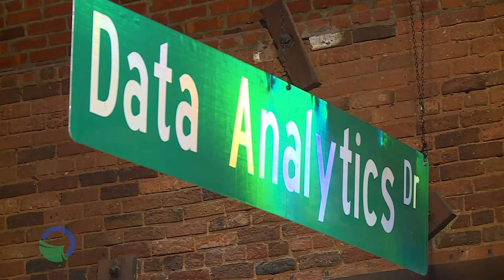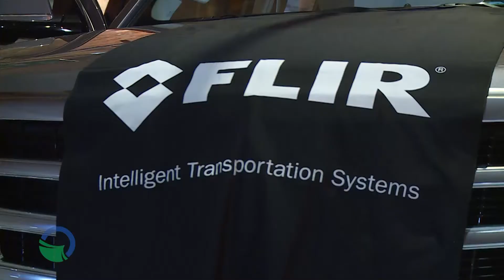GDOT Transportation Tech Showcase